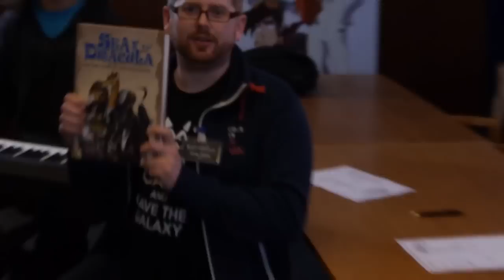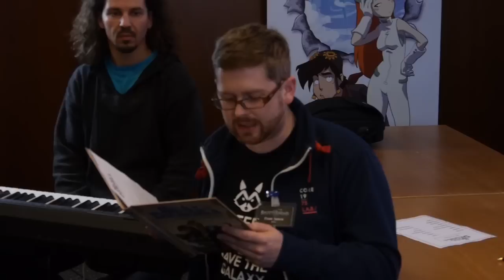Sea Dracula: Pen and Paper Let's Play Teil 1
Wir spielen das beste Pen and Paper-Rollenspiel aller Zeiten: Sea Dracula, in dem die drei Spieler als Tieranwälte bizarre Mordfälle lösen (eigentlich nicht, aber egal) und ihre Behauptungen in Tanzduellen untermauern. Mit Live-Musik von Blue Sid!